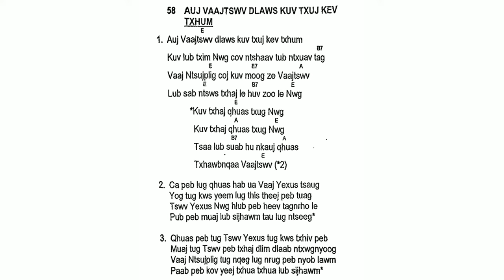Phoo 100 zaj 58 au vajtswv dlaws kuv txojkev ntxhaum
Cia le hu nkauj qhuas vajtswv vaaj leejtxiv